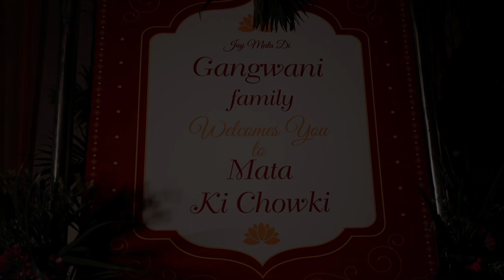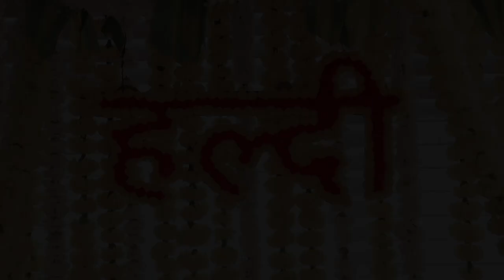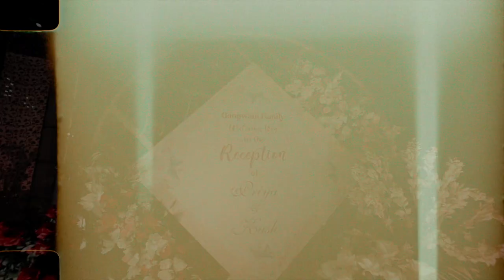Priya & Kush | Best WeddingHighlight | Sameday | Avadh Utopia Surat